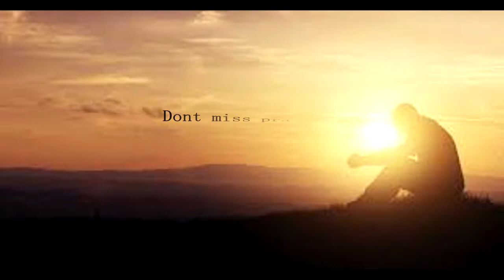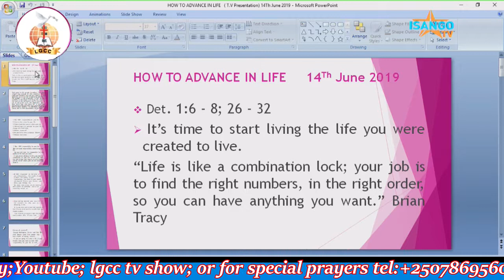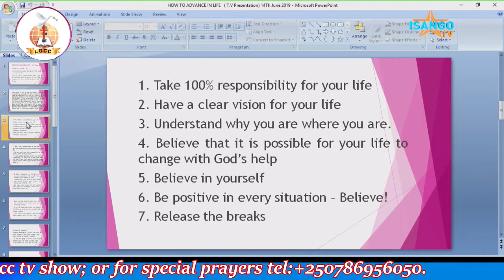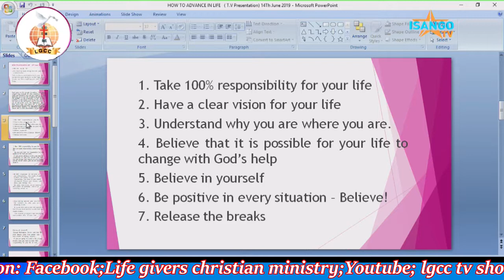How to advance in life part 2